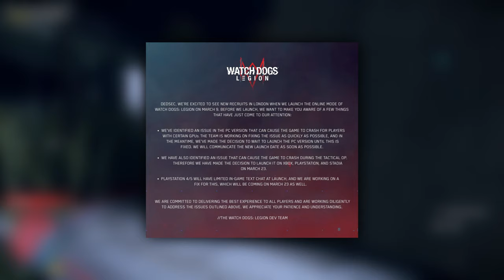Watch Dogs Legion Online Delayed... Again